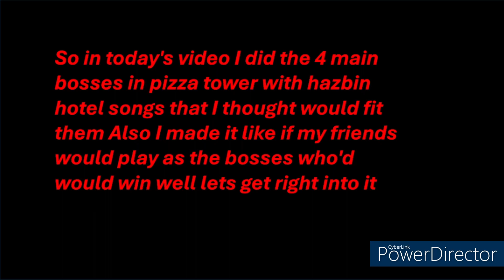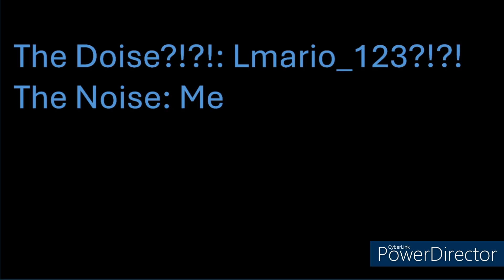The Boss Group Shuffle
this video is actually one of maybe the most favorite video i've made so far so hope yall enjoy